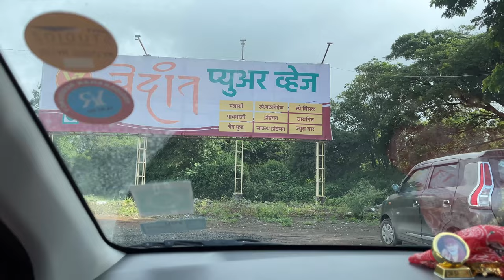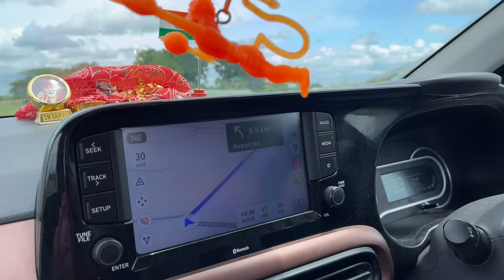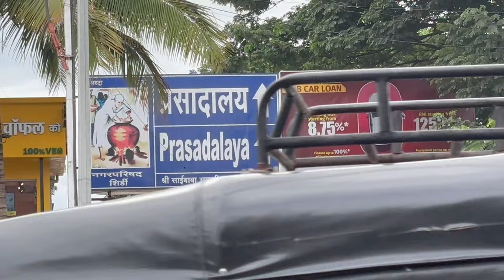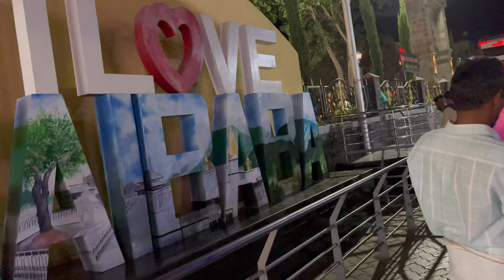Pune teke bharuch er jonno berolam via new route 😍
Pune
Shirdi
banglavlogs
banglavlogchannel